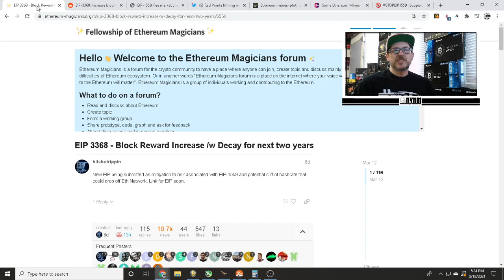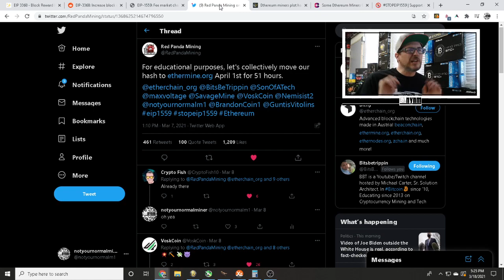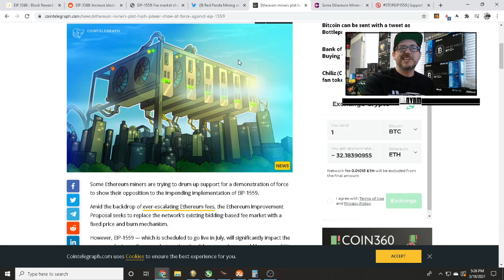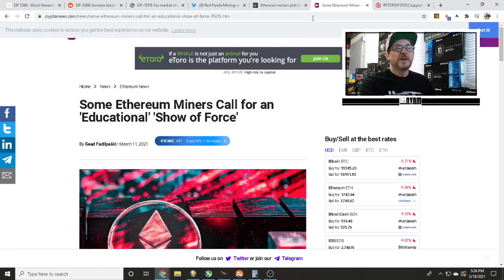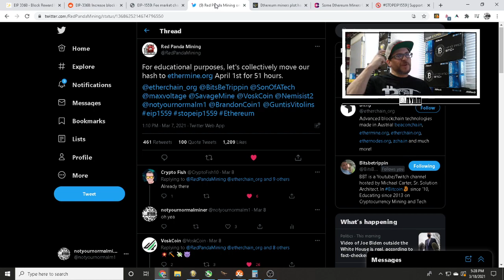EIP-3368 | COMMUNITY SUPPORT | BBT AND RED PANDA MINING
We show our support for EIP-3368 and BBT as well as RED PANDA MINING.  We have our views of EIP-1559 and what has been happening on the ETHEREUM scene.  THESE ARE OUR VIEWS!!  I support the mining community.  I support Michael Carter (BBT) and RED PANDA MINING (RPM).  MINERS UNITE. COMMUNITY SUPPORT NEEDED!

🌎 🌎 🌎 🌎 C R Y P T O     C O M M U N I TY      F R I E N D S 🌎 🌎🌎🌎

IT IS VERY IMPORTANT TO DO YOUR OWN RESEARCH. SOLO MINING IS NOT RECOMMENDED No one pays us for our pool testing, solo mining testing, rented hash for testing, miner program testing. If there is a project we discuss or mine often it is because we are filling our bags. OUR VIDEOS ARE NOT MONITIZED!! IF WE HAVE SPONSORED CONTENT YOU WILL KNOW ABOUT IT Please DYOR!!